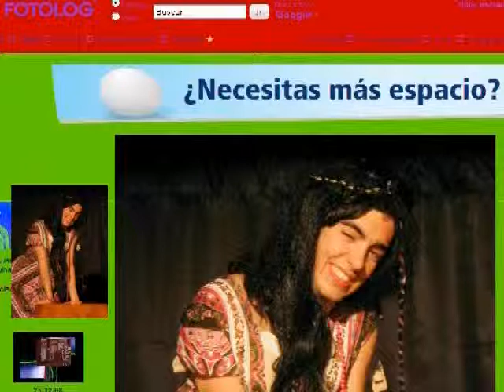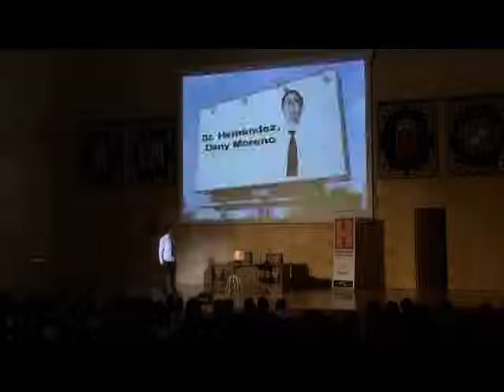Futuros Peligrosos.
Perfomance que sobre el libro de Elia Barceló, "Futuros Peligrosos", se desarrolló en el premio Mandarache H, 2009. El mismo está protagonizado por Dany Moreno y la direccion y propuesta escénica, vídeo y dramaturgia ´
corrió a cargo de José Salguero.